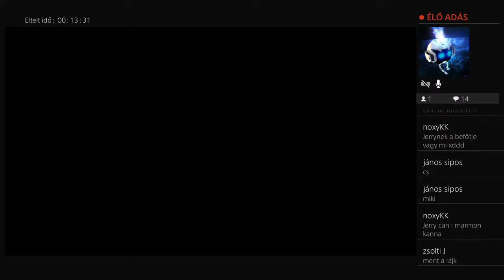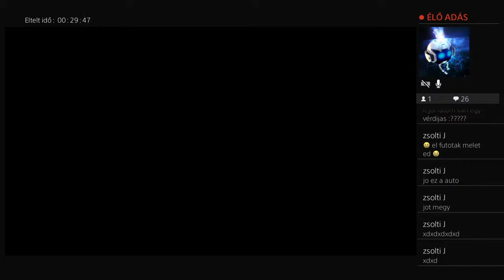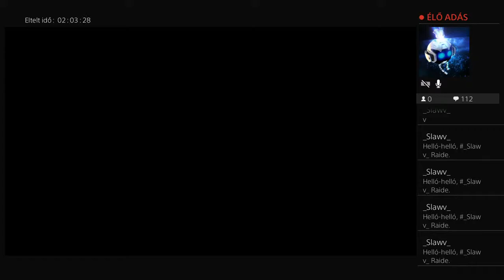Gta újra live Gyertek minél többen